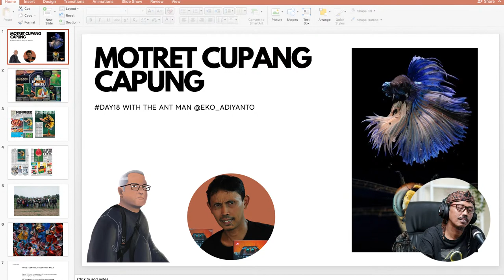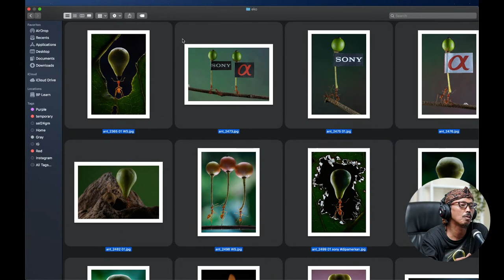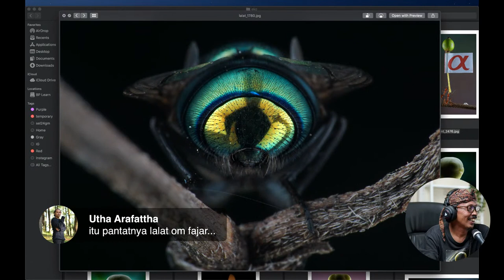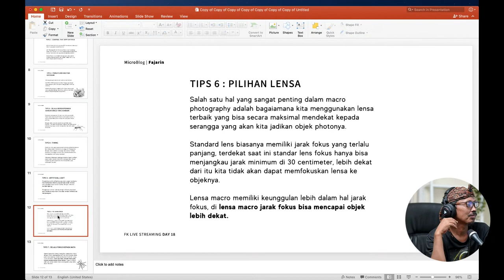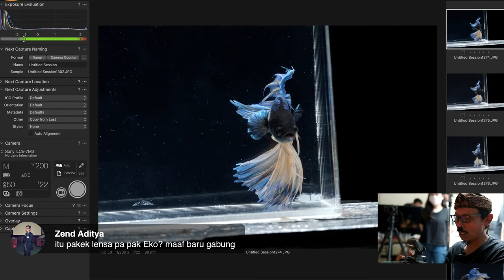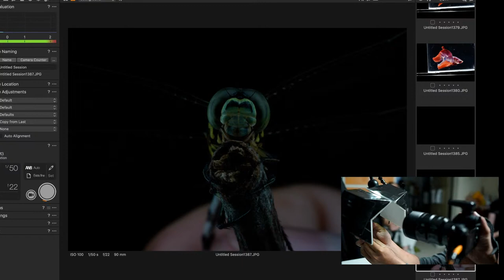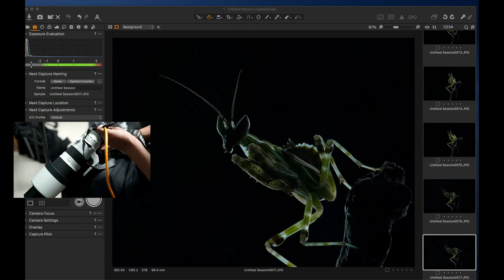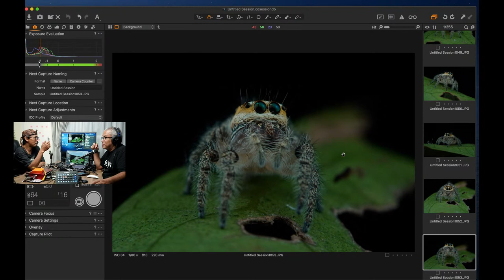Motret Cupang Capung with The Ant Man - Pak Eko Adiyanto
20:13 Publish Di Media International
29:38 Foto Tawon - Pelajaran berharga mengenai timing
32:23 Motret Rober. Belum anak macro kalau belu motret Rober
36:36 Mengenai angle foto. Explore angle sebanyak banyaknya
39:30 Sharing Portfolio Profoto
43:00 Mengenai Close Up Filter dan Extension Tube
51:00 Memotret dengan speed rendah menggunakan continous shooting
01:10:00 Capung Metamorphosis
01:14:45 Foto Semut
01:19:50 TIPS 1 : Controlling The Dept of Field (DOF)
01:22:00 TIPS 2 : Pengaturan Segitiga Exposure
01:24:00 TIPS 3 : Selalu bereksperimen dengan angle yang berbeda
01:29:00 TIPS 4 : Timing
01:30:00 TIPS 5 : Artificial Light
01:32:00 TIPS 7 : Selalu Fokus Pada Mata
01:42:11 LIVE DEMO Cupang
02:21:00 LIVE DEMO Capung
02:21:30 Dynamic Range Optimisation
02:22:00 Penggunaan Close Up Filter
02:24:00 DRO LV 5
02:40:00 LIVE DEMO Mantis